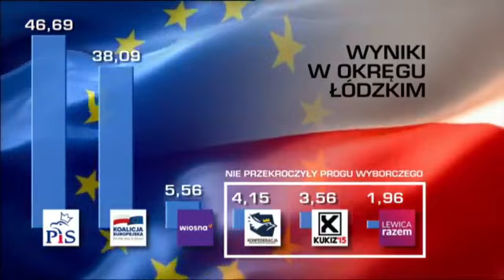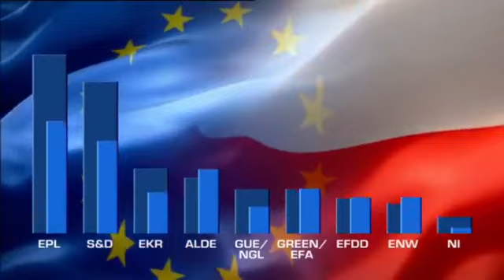Polityczna dogrywka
W programie znalazło się podsumowanie wyników wyborów do Parlamentu Europejskiego, rozmowy z europarlamentarzystami i przedstawicielami partii z regionu łódzkiego.